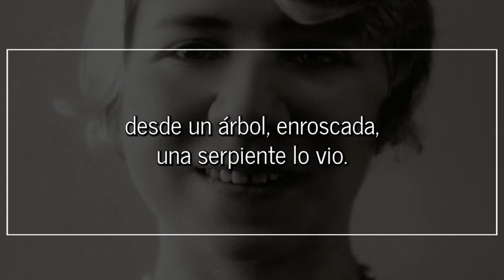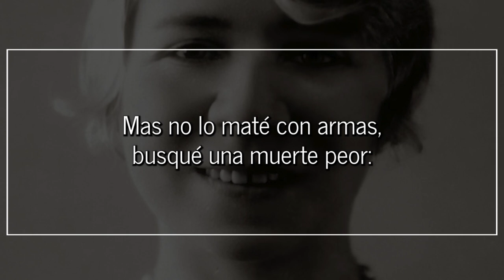Romance de venganza, de ALFONSINA STORNI | Poema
Romance de venganza

Cazador alto y tan bello
como en la tierra no hay dos,
se fue de caza una tarde
por los montes del Señor.

Seguro llevaba el paso,
listo el plomo, el corazón
repicando, la cabeza
erguida y dulce la voz.

Bajo el oro de la tarde
tanto el cazador cazó,
que finas lágrimas rojas
se puso a llorar el sol...

Cuando volvía cantando
suavemente a media voz
desde un árbol, enroscada,
una serpiente lo vio.

Iba a vengar a las aves,
mas, tremendo, el cazador
con hoja de firme acero
la cabeza le cortó.

Pero aguardándolo estaba
a muy pocos pasos yo...
lo até con mi cabellera
y dominé su furor.

Ya maniatado le dije:
—Pájaros matasteis vos,
y voy a tomar venganza
ahora que mío sois...

Mas no lo maté con armas,
busqué una muerte peor:
¡Lo besé tan dulcemente
que le partí el corazón!

Envío

Cazador: si vas de caza
teme que pájaros venguen
hondas heridas de amor.